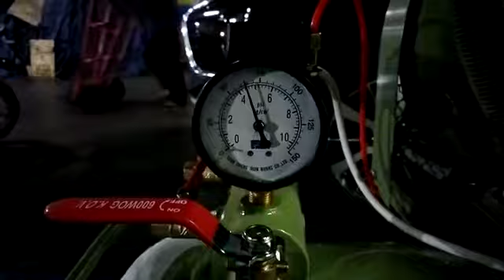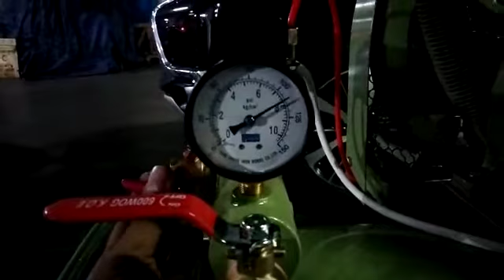kompresor swan SVU 205- 5.5 hp 3 phase